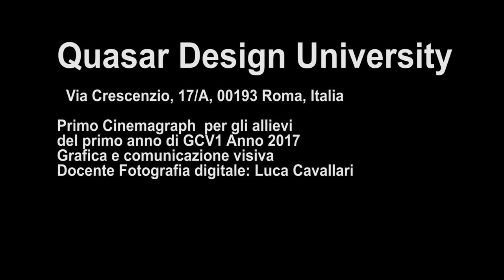Quasar Design University - Cinemagraph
Quasar Design University
via Crescenzio 17A
Roma
Gli allievi del primo anno GCV1 2017, a metà corso nella materia Fotografia digitale - docente Luca Cavallari, hanno realizzato i loro primi Cinemagraph in Full HD . Bravi ragazzi!